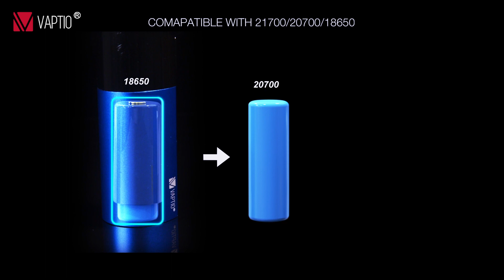Vaptio Vex100 Vape Kit: Innovative Display & Design! Single-battery | Vape Tricks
VEX 100 KIT, single-battery design, applies an Innovative display, adaptive to different battery types (21700/20700/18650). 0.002s firing brings the most rapid, even heating, and the purest flavor from the first puff to the last! Matching Paragon Tank and Paragon Mesh / Strip Coils, VEX 100 prolongs stable flavors with every puff.

※Features
Single Battery, Adaptive to Different Battery Types (21700/20700/18650)
0.002s Firing Time
Leakproof Electrode Fixed Collar
Only Daily-Use Power Mode, without Other Functions (eg. TC/Bypass Mode)
Innovative Lights Display
Easy-to-Change Universal Base
Adaptive to Common RDA Tanks